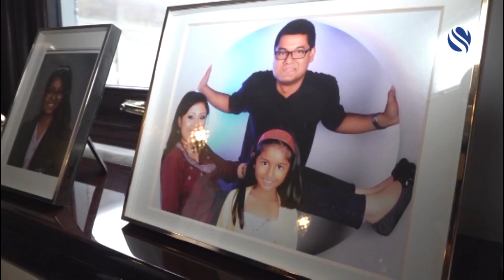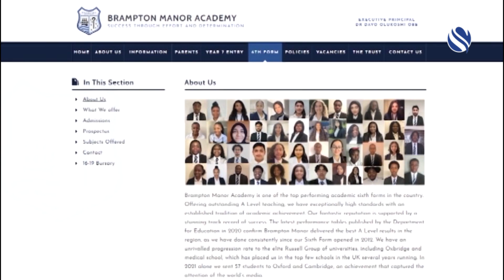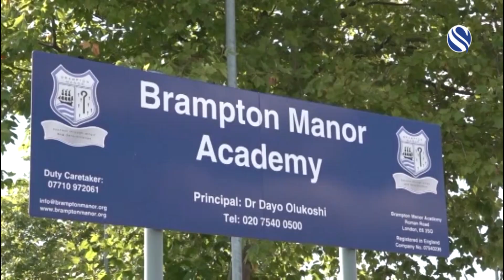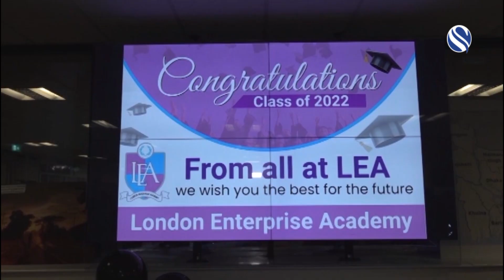REALITY WITH MAHEE - OUTSTANDING GCSE LEVEL RESULT IN THE COMMUNITY